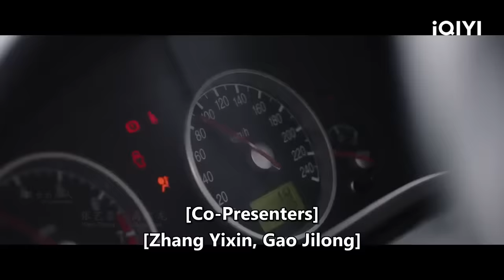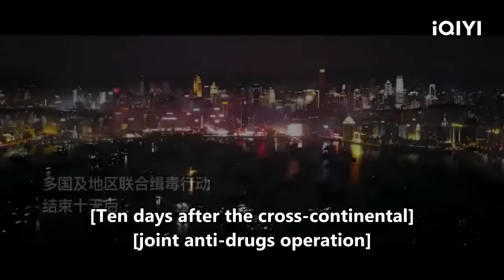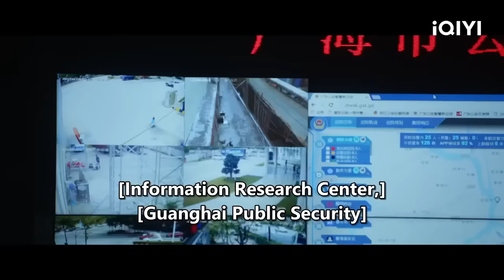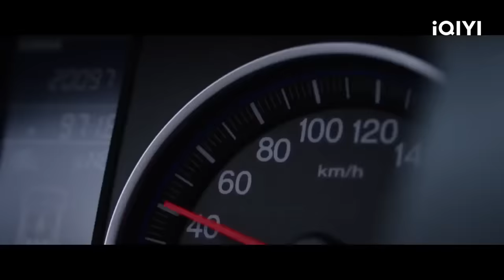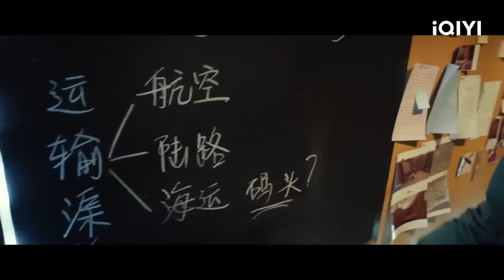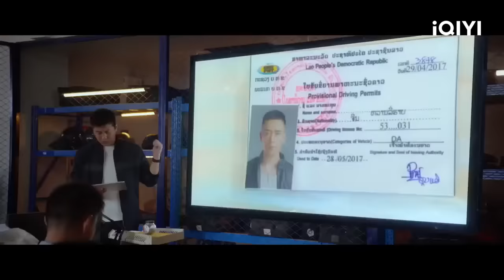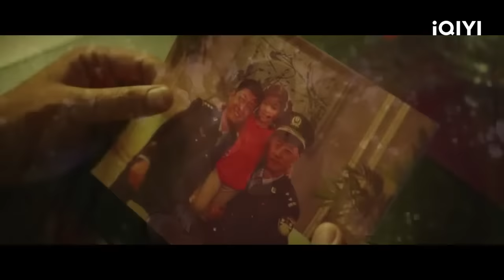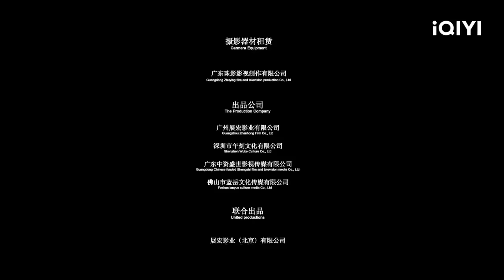【ENG SUB】Drug Hunting Operation | Action Police Criminal | Chinese Movie 2022 | iQIYI MOVIE THEATER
【断卡风暴/Firestorm】 【Chinese Name】

【Cast】
张赫 He Zhang / 董政 Zheng Dong / 李辛喆 Xinzhe Li

【Synopsis】
Under the leadership of captain Li Guangfeng, Wang Xin, a young anti-narcotics police who returned from a special training at South America, launched an anti-drug operation under the code of "Operation Flash" in order to disrupt the conspiracy of the international drug lord Jin Ye and the insidious and cunning drug dealer Xu Dahong. A confrontation between black and white, a struggle between good and evil, the front-line anti-narcotics police starts a seaside anti-narcotics battle with the spirit of bravery, tenacity and the dare to sacrifice!

Trending